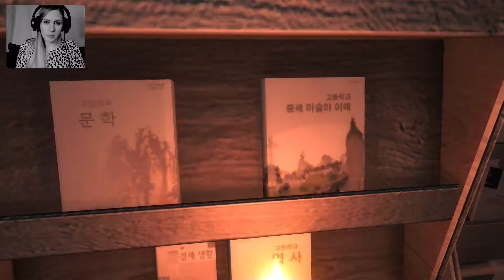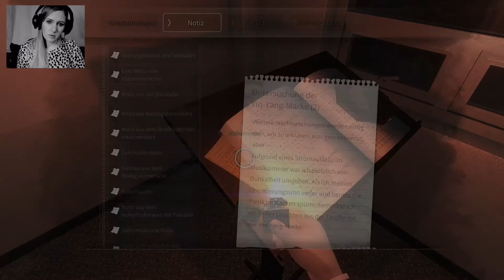Hausmeister Pan mit dem sechsten Sinn I White Day Folge 15 *Horror*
Wir heißen Hui-min Lee und kommen als neuer Schüler an die Yeondoo Highschool. Wir sind bis über beide Ohren verliebt in unsere Mitschülerin So-yeong. Am 14. März, dem titelgebenden Feiertag White Day, beschenken junge Männer in Teilen Asiens traditionell ihre Auserwählten mit Süßigkeiten. Grund genug für uns, uns nachts in unser Klassenzimmer zu schleichen, um unseren Schwarm ein Präsent zu hinterlassen. Dummerweise kennen wir die Öffnungszeiten nicht. Denn ab 10 Uhr wird die Schule verriegelt. Niemand kommt mehr hinein. Oder hinaus.

Du würdest anders handeln? Anders entscheiden?

Mehr davon?